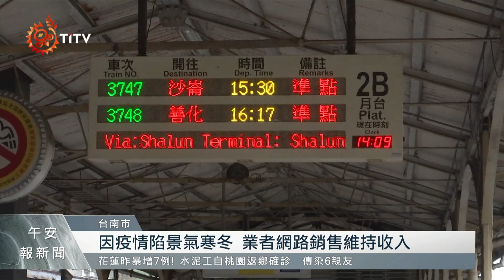市集.展售活動停擺 業者網路銷售維持收入 2021-06-11 IPCF-TITV 原文會 原視新聞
業者透過直播販售商品，Covid-19疫情嚴峻，市集跟展售活動統統停擺，像是台南市「原住民創意中心創新育成輔導計畫」輔導的原民業者，幾乎都是靠設攤，或是網路為主，疫情衝擊下沒有固定店面，連開業機會都沒有。

對此台南市原民會表示，鼓勵文創業者，透過電商或社群媒體團購維持收益，但由於食品業牽涉到冷凍包裝等技術，目前正儘速輔導，協助產品開發。

三級警戒延長，業者嘆連端午商機也泡湯，目前只能透過網路銷售維持收入，但這波疫情導致的景氣寒冬，恐怕需要一段時間才能恢復。